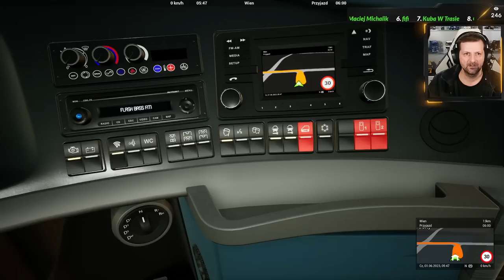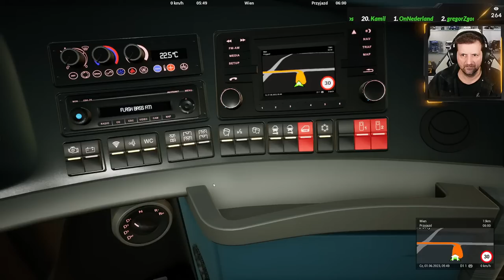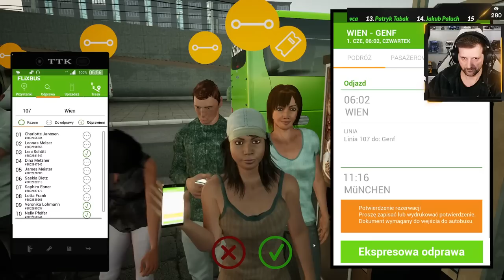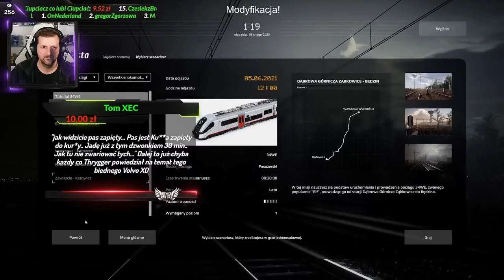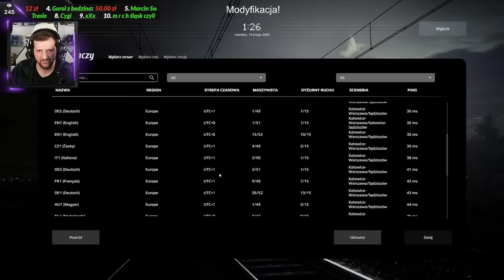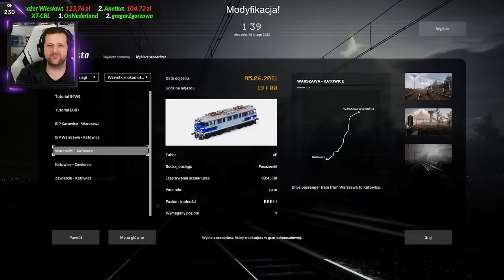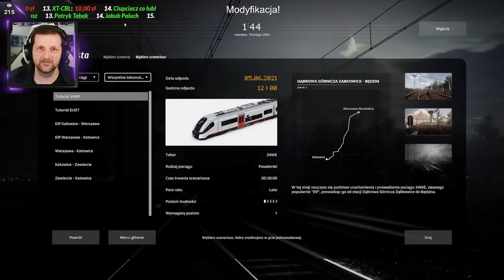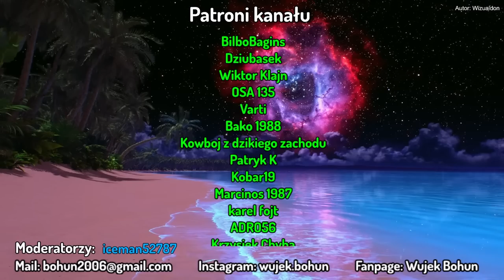LIVE | Fernbus Coach Simulator - #44 "Niskie podwozie"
❓  Kiedy kolejny film/stream?
📣 Tak naprawdę to sam nie wiem. Gram i nagrywam gdy pozwala mi na to czas i rodzina, jednak na moim kanale można zauważyć pewną systematyczność.

⚠ POSTANOWIENIA OGÓLNE:
👉 Staraj się nie używać języka wulgarnego (tak, wiem że czasami trzeba) gdyż cały Twój komentarz zostanie automatycznie ukryty.
👉 Staraj się zachować poprawną pisownię. Pamiętaj o tym że „jak się piszesz , tak Cię widzą” (przerobione przysłowie) więc pozostaw po sobie miłe wspomnienie.
👉 Masz do mnie pytanie na czacie? Super! Miej jednak na uwadze że mogę pominąć Twoje pytanie bo; po prostu go nie zauważę, nie będę miał czasu by na nie odpowiedzieć, nie będę się czuł kompetentny do udzielenia odpowiedzi na Twoje pytanie, zadałeś/aś nieklarowne pytanie, zawsze staraj się zadawać pytania pełnym zdaniem.  Pytania techniczne zadaj w komentarzach a nie na Topczat.

⚠ REGULAMIN:
👉 Moderatorzy mojego kanału są uprawnieni do działań dyscyplinarnych w przypadku naruszenia jakiegokolwiek punktu regulaminu. Uprawnienia te dotyczą usuwania komentarzy, chwilowego wyciszenia agresora a w skrajnych przypadkach, mogą nałożyć BAN. Nie oznacza to jednak że moderatorzy mają władzę absolutną, jeżeli chcesz odwołać się do działań administracji, udokumentuj swój argument (zrzut ekranu+opis sytuacji) i napisz do mnie na skrzynkę mailową.
👉 Traktujemy się z szacunkiem, to całkowicie wyklucza mowę nienawiści (hate) w stronę gości mojego kanału oraz jego administracji. Jeżeli chcesz wyrazić swoje niezadowolenie, pamiętaj o tym że istnieje coś takiego jak konstruktywna krytyka (kulturalny język pozbawiony negatywnych emocjonalnych wypowiedzi, zazwyczaj powstałych na skutek uprzedzeń). Nie będzie również tolerowany język nienawiści w stronę osób nieobecnych na LIVE, person publicznych jak i indywidualnych.
👉 Nie używaj CAPS LOCKa, pamiętaj że pisanie z dużych liter oznacza KRZYK który jest wrogiem miłej atmosfery, nie psujmy sobie dobrej zabawy.
👉 Stosuj maksymalnie 3 emotikony na jeden wpis na czacie. Pamiętaj! Nadużycie emotikon w jednorazowym wpisie na czacie, skutkować będzie chwilowym wyciszeniem a w sytuacjach nagminnych nawet BANem.
👉 Zakaz reklamowania (linkowania, pozycjonowania, autopromocji) kanałów, blogów oraz portali bez mojej zgody! W sieci znajdują się treści z którymi nie koniecznie chciałbym się identyfikować. Tym działaniem zamykam również furtkę dla twórców którzy wykorzystują tego typu sytuację do promocji własnych treści, totalnie ignorując cały wkład i zaangażowanie twórcy danego kanału. Pamiętaj również że kolekcjonowanie subskrypcji tym sposobem tak naprawdę upokarza, więc potraktuj to jako przysługę ze strony administracji mojego kanału.
👉 Autorzy komentarzy typu „Sub za Sub”, „Założyłem się z kolegą że nazbieram SUBów…”, „Pierwszy… Drugi…Trzeci…” zostaną potraktowani chwilowym wyciszeniem z usunięciem komentarza. Pamiętaj, dla mnie nie ma znaczenia czy jesteś pierwszy na moim kanale czy setny, ważne że jesteś i nie wyróżnię Cię za te pierwsze miejsce.

⚠ Szczegółowe informacje o grze dostępne będą w tym miejscu, po zakończeniu transmisji na żywo